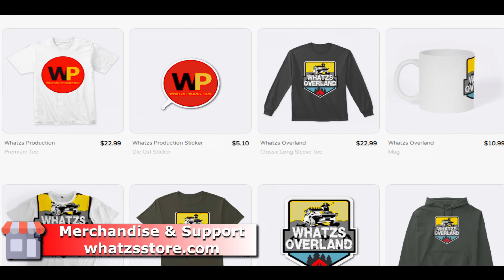Azusa Canyon | San Gabriel OHV Off Road - Water Crossing , Mudding and Off Road Obstacle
The San Gabriel Canyon Off-Highway Vehicle Area is located 11 miles north of Azusa on Highway 39. Over 160 acres of rocky, sandy river bottom await users of two, three and four-wheeled off-highway vehicles (OHVs).